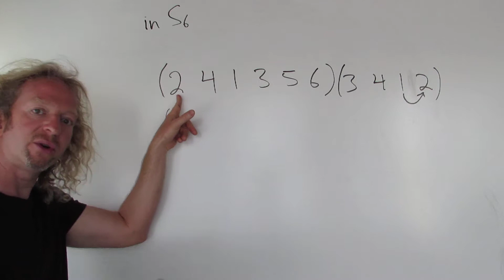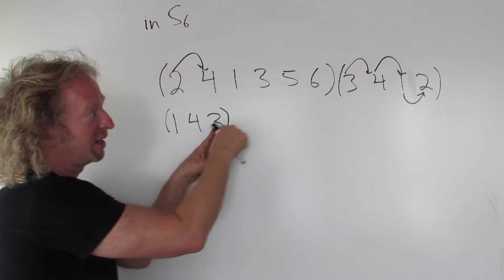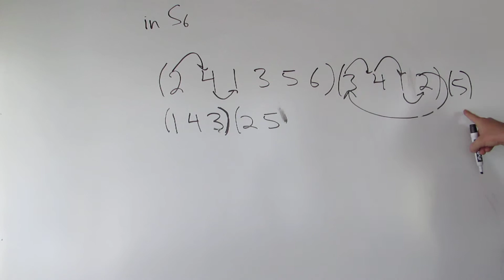How to Multiply Two Cycles in the Symmetric Group S_6